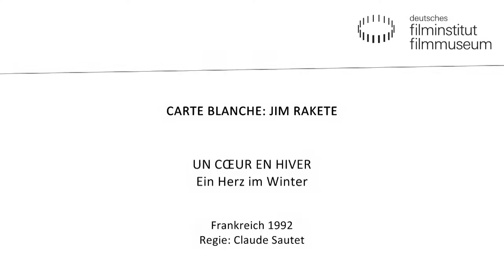Videobotschaft von Jim Rakete zu UN CŒUR EN HIVER Ein Herz im Winter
Mit einer Carte Blanche ehrt das Deutsche Filmmuseum Jim Rakete. Das Kino zeigt neun Wunschfilme des außergewöhnlichen Fotografen – Filme, die ihn geprägt und beeinflusst haben.